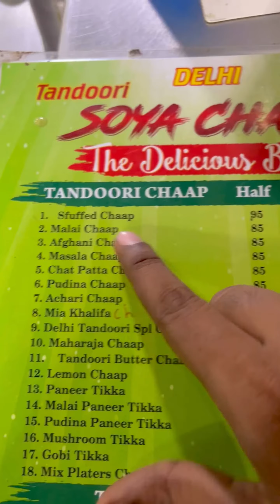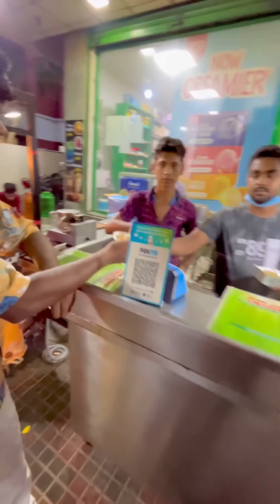Tasty 😋 Pure Veg soya kebab 💥🙀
I love making people smile with my videos